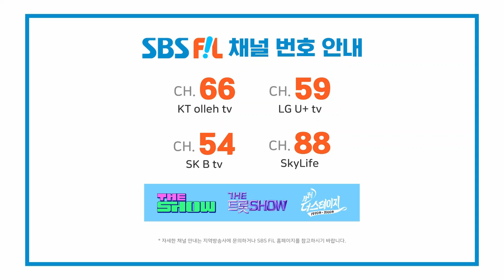김다현, 장날이 좋다 | 더 트롯쇼 230731